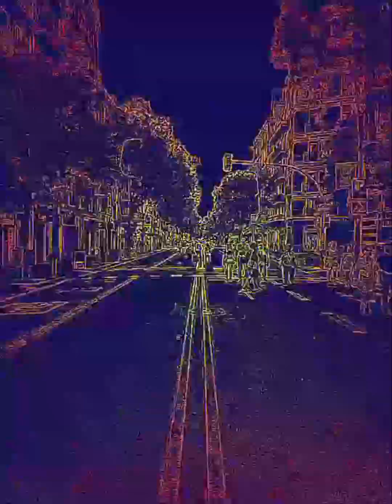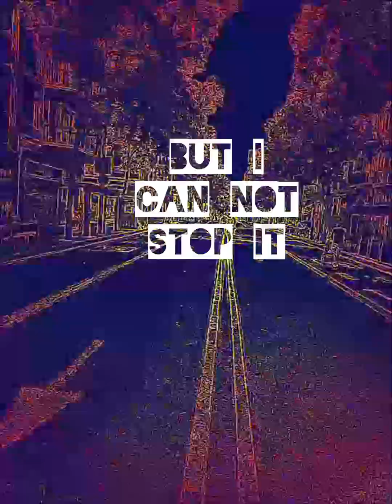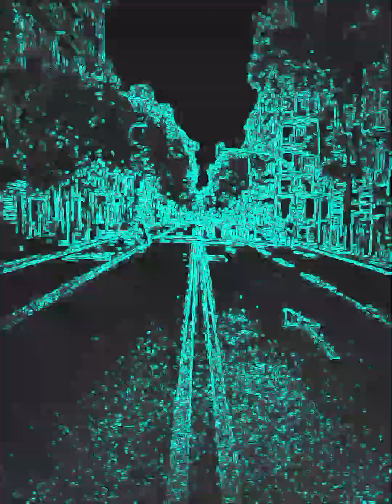The Sound Of The Fox - Gioia